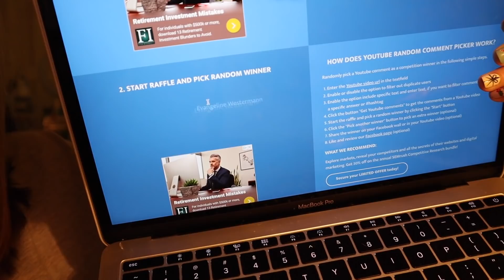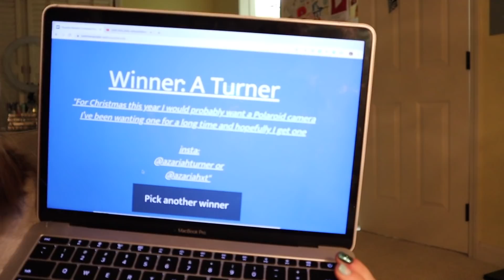decorating the CHRISTMAS TREE !! - vlogmas day 8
snap: caitimackenzie
main channel: Caiti’s Corner
dote: caiti_mackenzie
poshmark: caitidecort
depop: @caitidecort

faq-
age: 15
grade: 10th
state: Georgia
camera: canon m50
editior: final cut pro

Hotel Equities
ATTN: Caiti & Bryan DeCort
41 Perimeter Center East, Suite 510